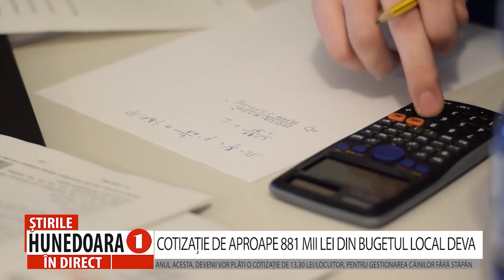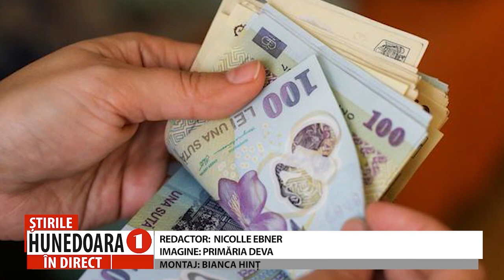COTIZAȚIE DE APROAPE 881 MII LEI DIN BUGETUL LOCAL DEVA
ANUL ACESTA, DEVENII VOR PLĂTI O COTIZAȚIE DE 13,30 LEI/LOCUITOR, PENTRU GESTIONAREA CÂINILOR FĂRĂ STĂPÂN
             În ședința din luna februarie, când s-a aprobat suportarea de la bugetul general al municipiului Deva a unor cotizații pentru diferite asociații și organizații, a fost omisă de pe lista beneficiarilor Asociația „Serviciul județean pentru ocrotirea animalelor fără stăpân”. Eroarea a fost corectată în ședința de joi, 28 martie, dar și corectarea a trebuit să sufere o corecție, pentru că valoarea inițială a cotizației era cu mult mai mare decât cea legală. De aici și discuțiile iscate pe tema justificării sumei de aproape 881 de mii de lei pe care devenii o vor plăti, anul acesta, pentru gestionarea câinilor fără stăpân.